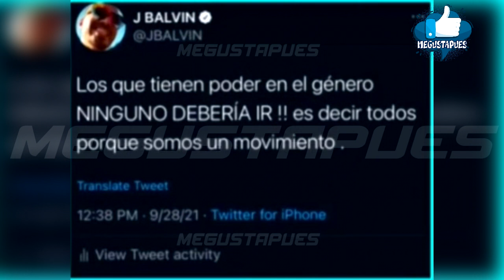¡SE BURLA! ¡J Balvin le responde a Residente!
El Colombiano parece haber tomado muy bien los  comentarios.